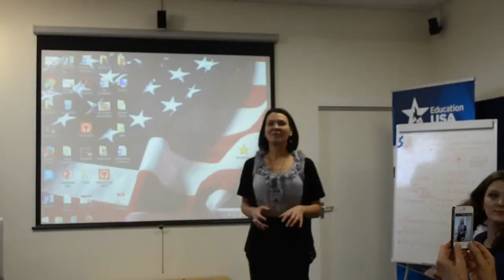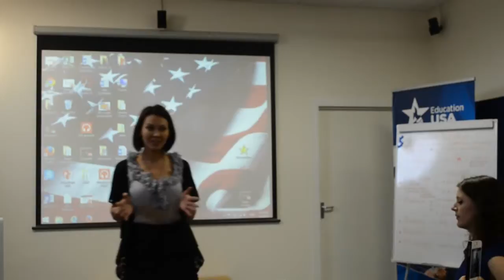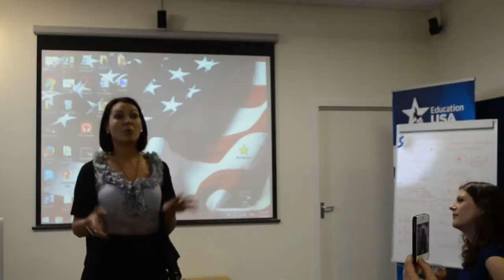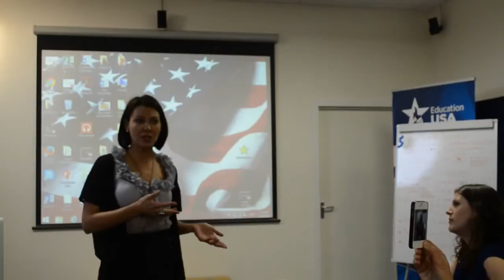Speech 2 by Natalia Medvedeva